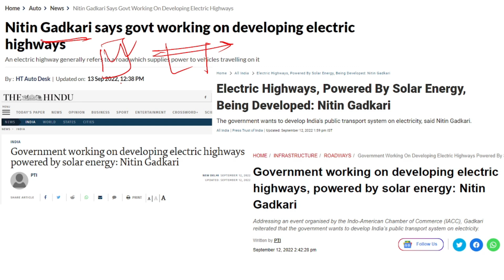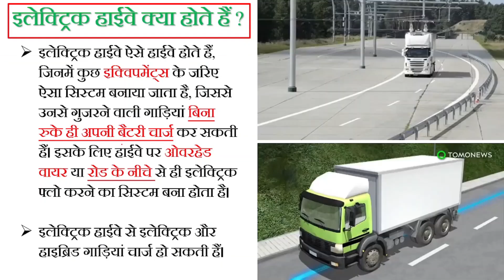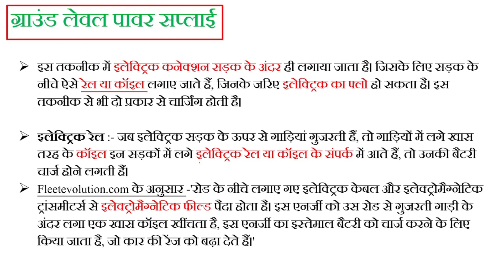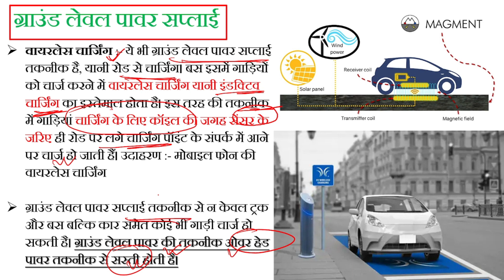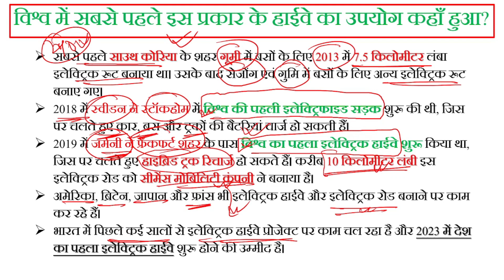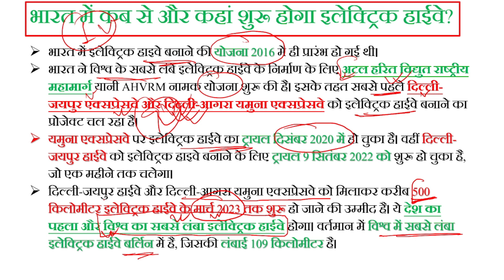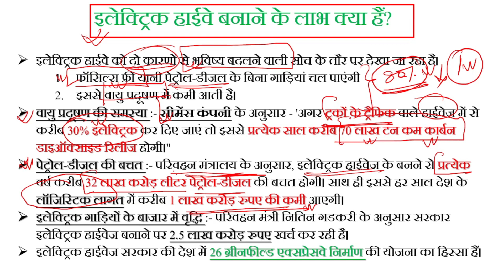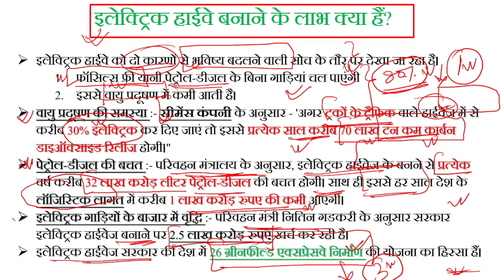Electric Highway क्या होता है? भारत में electric highway के निर्माण की प्रगति | Nitin Gadkari | UPSC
Electric Highway क्या होता है? भारत में electric highway के निर्माण की प्रगति | Nitin Gadkari | UPSC Mains and State PCS Answer Writing in Hindi

Your Query
How does an electric highway work?
What are electric highways?
Where is electric road in India?
Which country has electric highway?
Do electric cars charge while driving?
Which is the first electric road in the world?
Which country has best highway system?
Which country has most highways?
Is there any international highway in India?
What is the longest road in the world?
What is the busiest highway in the world?
Why is route 66 famous?
What is the longest trip by car?

Union minister Nitin Gadkari on Monday said the Centre is working on developing electric highways powered by solar energy that will facilitate the charging of heavy duty trucks and buses.
Addressing an event organised by the Indo-American Chamber of Commerce (IACC), Gadkari reiterated that the government wants to develop India’s public transport system on electricity. “The government is strongly encouraging solar and wind energy-based charging mechanisms for electric mobility.”
Gadkari said that the government is also encouraging toll plazas to be powered by solar energy. The minister said the road ministry has conducted route optimisation exercises across major corridors and has designed newer alignment.
Emphasising that a well developed infrastructure enhances economic activities, creates new businesses and promotes job creation, Gadkari said, “We are constructing 26 greenfield expressways.” With the launch of PM Gati Shakti Master Plan, he said projects will get faster clearance and it would cut down logistic costs.
“We are also working on developing electric highways, which will be powered by solar energy and this will facilitate charging of heavy duty trucks and buses while running,” he added.
In July Gadkari had announced that the road transport ministry is planning to construct an electric highway between Delhi and Mumbai.
“Our plan is to make an electric highway from Delhi to Mumbai. Just like trolleybuses, you can run trolleytrucks on the highway,” Gadkari, addressing an event organised by the Hydraulic Trailer Owners Association, said.
A trolleybus is an electric bus that draws power from overhead wires, much like the trams of Kolkata.
Trolleybuses have been a major component of public transport in major European cities, and have been vital in curbing the usage of private ICE vehicles, and curbing pollution in Europe.
But what is an electric highway? And when is India likely to get one?

An electric highway is an electrically-augmented road.
It generally refers to a road which supplies power to vehicles travelling on it, either by using overhead power lines or by using power lines that have been set into pre-cut grooves, on the road itself.
Fleetevolution.com describes an electric highway thus:
“A series of electric cables and electromagnetic transmitters buried underneath the surface of the road generate electromagnetic fields. This energy is picked up by a coil inside the vehicle, inducing voltage which can then be used to charge the battery, which could extend the car’s range.”

electric highway, electric highway in India, electric highway in Sweden, electric highway in Germany, electric highway kaisa hota hai, electric highway kya hai, electric highway in India in Hindi, electric highway Delhi to Mumbai, electric highway road, electric highway in India reaction, electric highway of India, Yamuna expressway, Delhi Jaipur expressway, Nitin Gadkari, UPSC Mains Answer Writing In Hindi,

Rahul